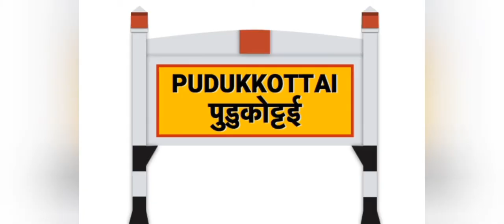Top 10 world level famouse personalities in pudukkottai district